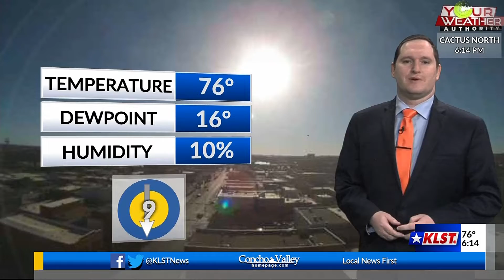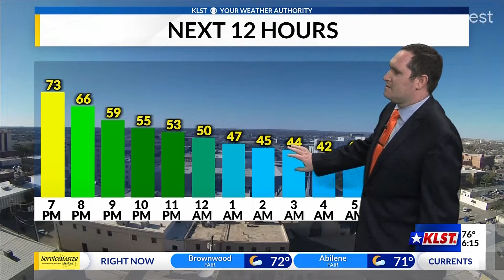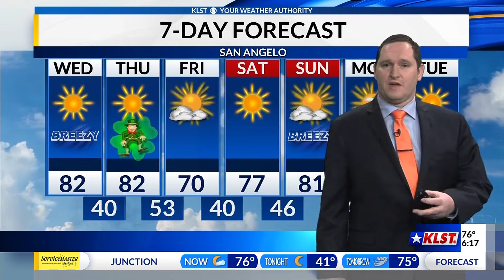KLST Evening Forecast: Tuesday March 15th